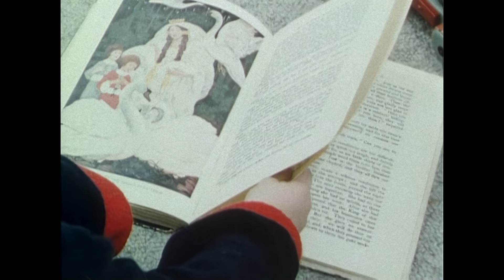Depeche Mode - Get the Balance Right (Official Video), Full HD (AI Remastered and Upscaled)